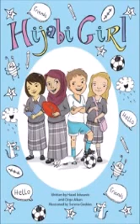Local Chats with Hazel Edwards, Author of Hijabi Girl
I catch up with Hazel Edwards of "There's a Hippopotamus on our Roof Eating Cake" fame and we discuss her new book, "Hijabi Girl".